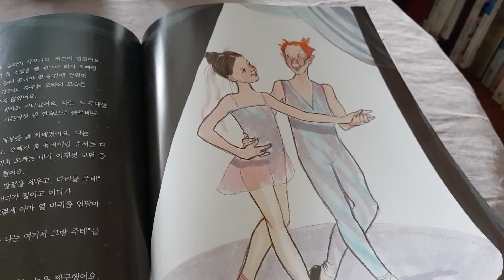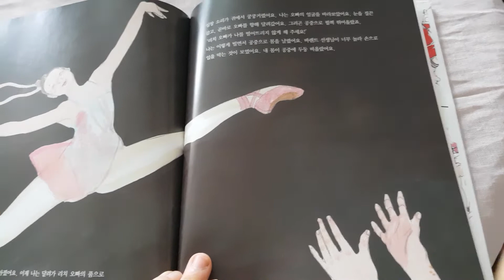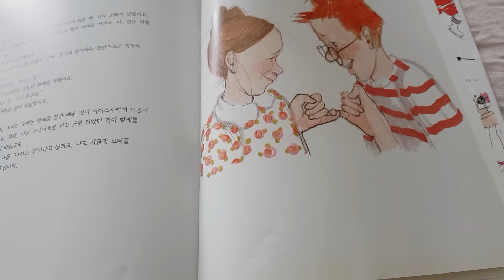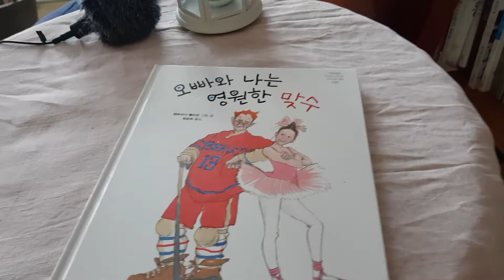오빠와 나는 영원한 맞수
패트리샤 폴라코 글/그림
최순희 옮김
시공주니어